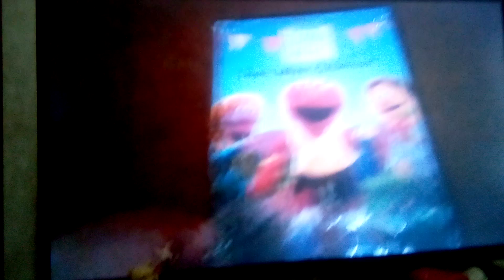FOOD WATER and EXERCISE WITH SESAME WORK SHOP 2005